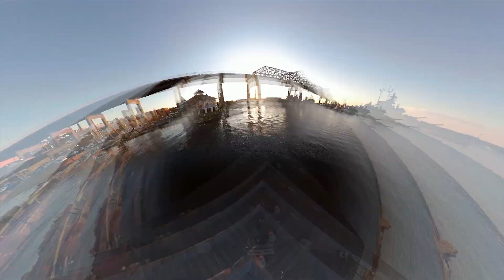How to change the Motors on your Electric Longboard in 2020 - WowGo 3 | Boosted etc.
Here's a. informational video on how to change your Motors on your Electric - Board. I ran into a little problem and decided to document it too hopefully help someone else out there if this happens to you. I have a WowGo 3. I know that most Hub motors are the same no matter what Board you have so this is a Universal approach to doing it.

**Gear Used**
Camera 1
Camera 3
Phone Cam